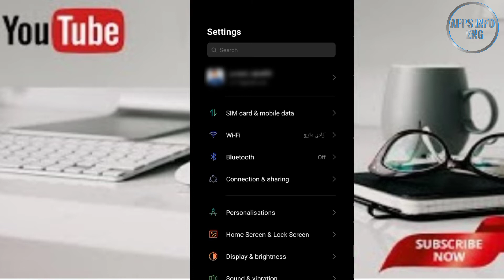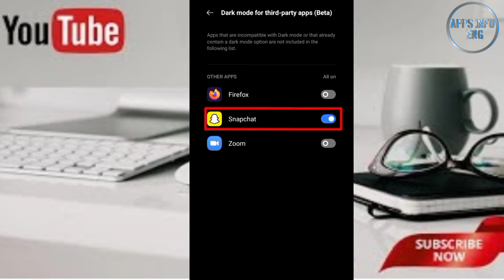How to get dark mode on snapchat 2024 || Black snapchat iPhone || Snapchat dark mode problem fixed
Welcome back Guy's.

Today queries are:

How to get dark mode on snapchat 2024,
Black snapchat iPhone,
Snapchat dark mode problem fixed,
How to Fix Snapchat dark mode option not showing,
how to enable dark mode on snapchat in 1 minutes,
how to turn on dark mode on snapchat 2024,
How do you get the dark mode on Snapchat,
how to turn on dark mode snapchat,
snapchat turn on dark mode,
turn on dark mode snapchat 2024,
dark mode in snapchat
Finally ! Snapchat dark mode is here,
Snapchat dark mode  dark mode in snapchat,
dark mode in snapchat iphone,ios,
iphone snapchat dark mode,
dark mode in snapchat in iphone,snapchat public profile,
how to make snapchat public profile,
make snapchat public account,
snapchat star account,
get snapchat public profile,
snapchat black theme iPhone dark mode on snapchat android,